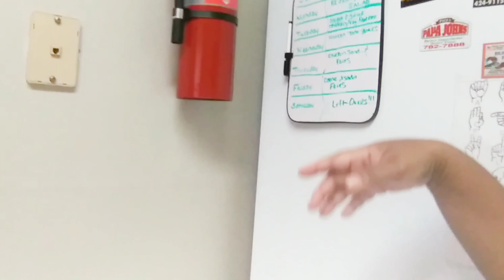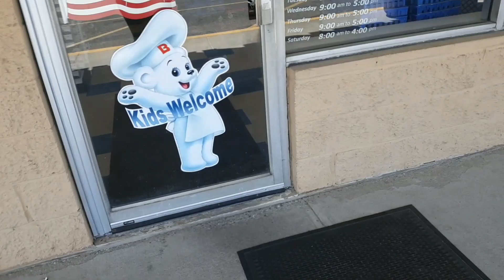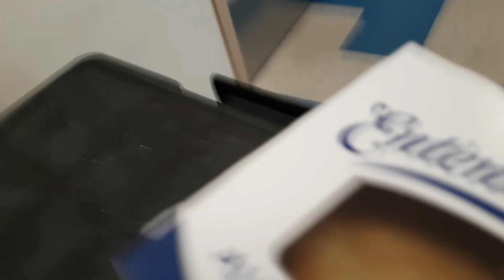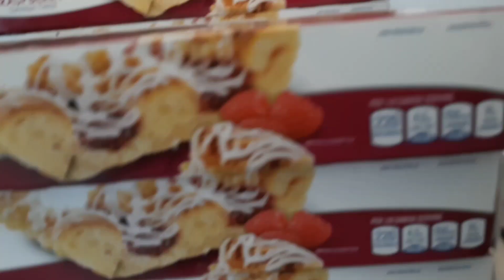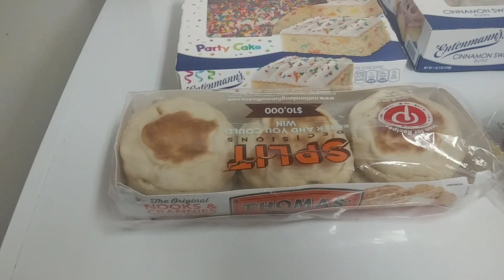The Amaechi Tribe- DITL of A Full-time Grandma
School Supply & Weekly Meal Pick-up, Gas Station Run, Taking Care of Hubby, & Trip to Entenmann's Outlet

prettybrowneyez2

$MrsAmaechi